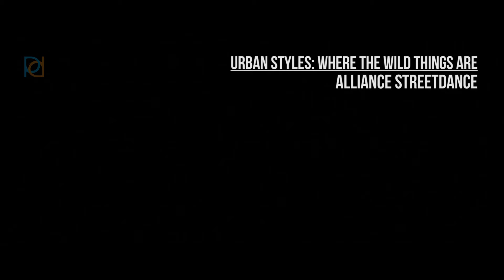Alliance | Urban Styles: Where The Wild Things Are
Choreo By